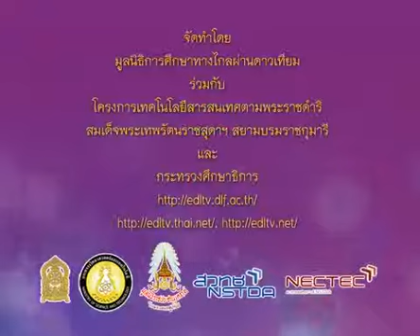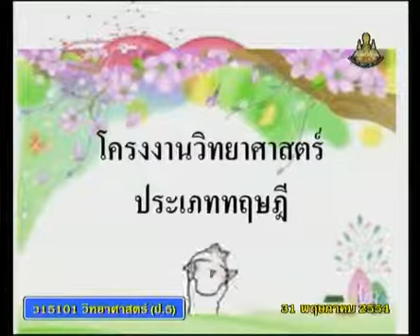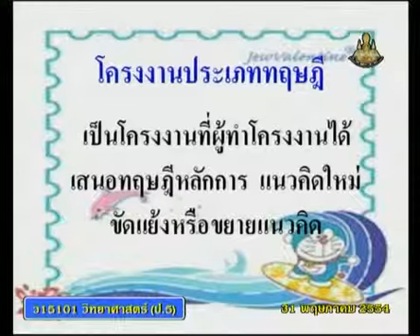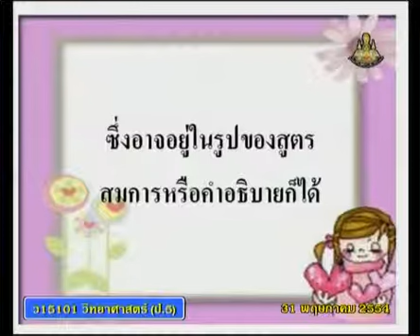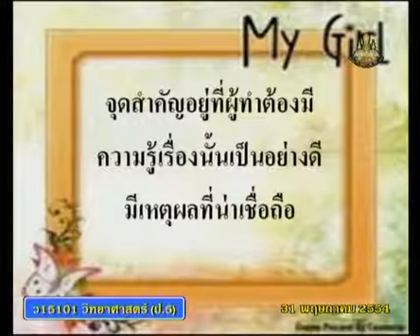010+540531+scip5+dltv54p+A+โครงงานวิทยาศาสตร์ ประเภททฤษฎี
010+540531+scip5+dltv54p+A+โครงงานวิทยาศาสตร์ ประเภททฤษฎี
 2.1 โครงงานวิทยาศาสตร์  มี 4 คาบ+2.โครงงานวิทยาศาสตร์

สไลด์ โครงงานวิทยาศาสตร์
ใบความรู้ โครงงานวิทยาศาสตร์ (1 หน้า)
ใบความรู้ โครงงานวิทยาศาสตร์ (4 หน้า)

2 in the blank searching type "ประชุม แรงกสิกรณ์" or prachoom rangkasikorn
3 click left on the name "ประชุม แรงกสิกรณ์" or prachoom rangkasikorn
4 click on playlist ,choose playlist that you want to know and playload
6. If you see that there are useful, please share continute,sir.

1 เปิดเว็บ youtube.com
2 ที่ช่องค้นหาพิมพ์ ประชุม แรงกสิกรณ์ หรือ prachoom rangkasikorn
3 คลิกซ้ายบน  ประชุม แรงกสิกรณ์ หรือ prachoom rangkasikorn
4 ออบชั่น เพลย์ลิสต์ เลือกเพลย์ลิสต์ที่ท่านสนใจ และเพลย์โหลด
5 ขอบคุณที่ติดตามชมและให้ข้อติชม มีความสุขกับการเรียนรู้กันทั้ง บ้าน วัด โรงเรียน
6 ถ้าเห็นว่ามีประโยชน์ กรุณาแชร์ต่อไปครับ

kkkk